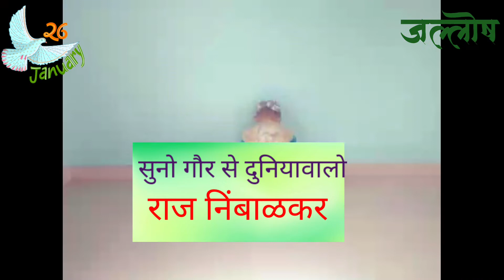जल्लोष २०२२/ इयत्ता दुसरी / जि प शाळा अरण